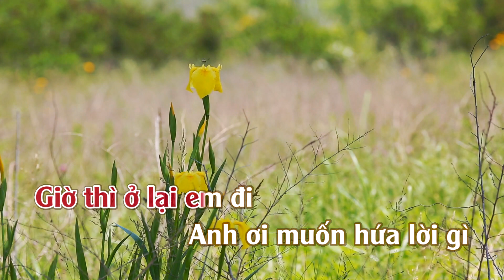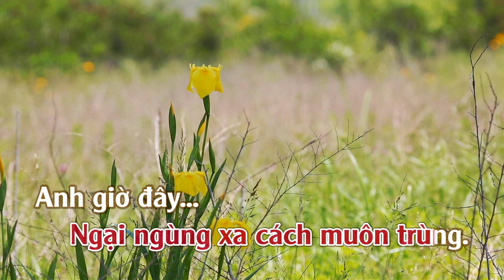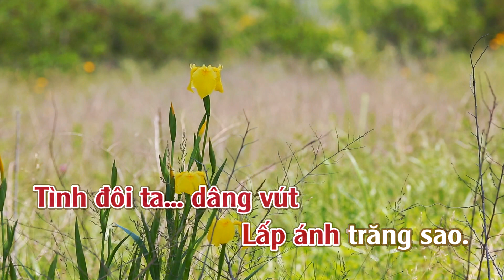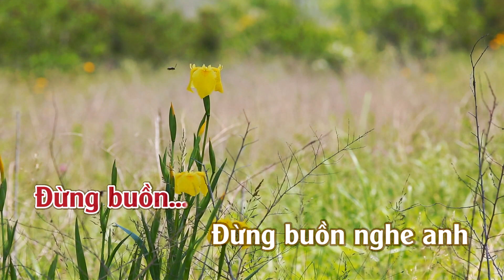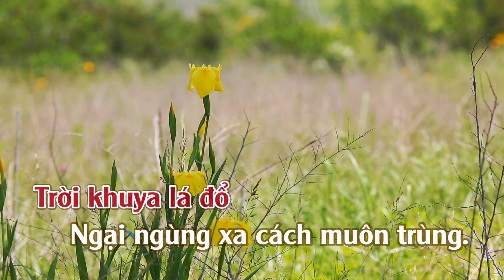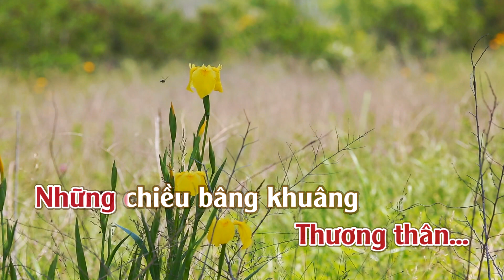Karaoke Những Chiều Lá Đổ Tone Nữ Thấp | TAS BEAT